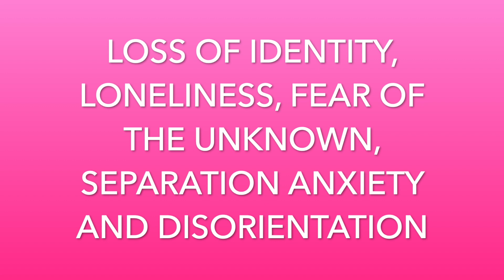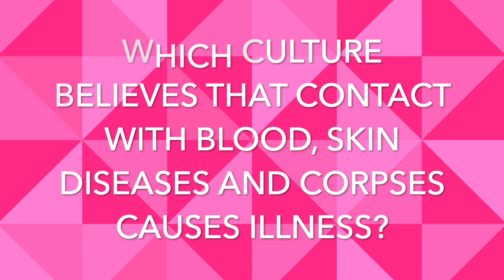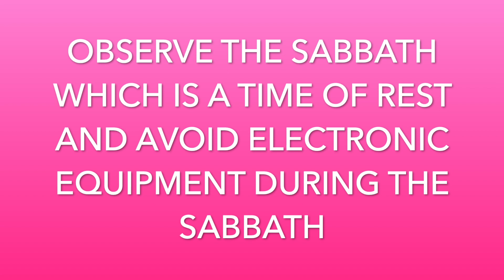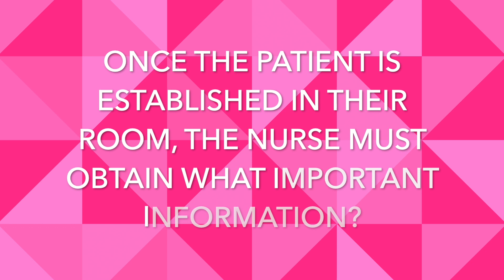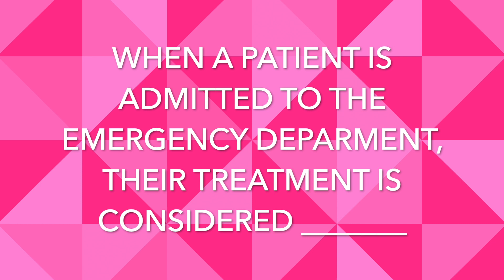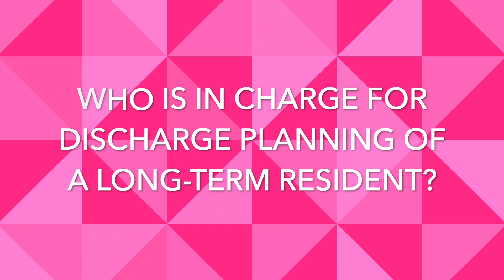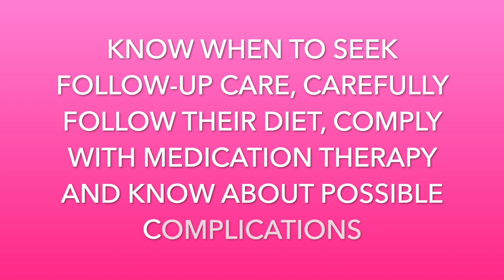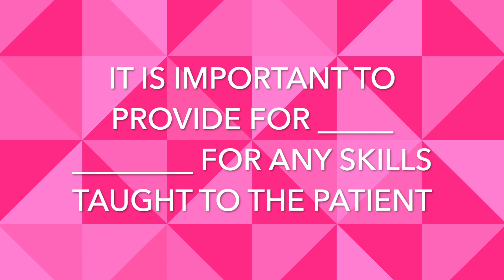Nursing Process 2 Admission, Transfer and Discharge